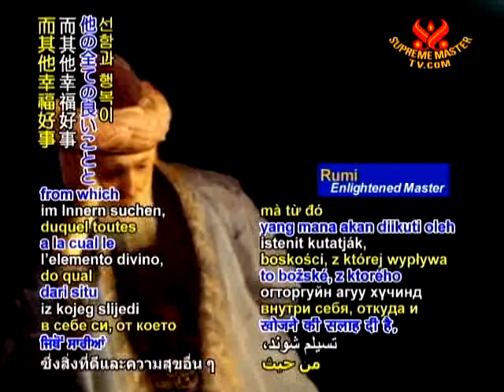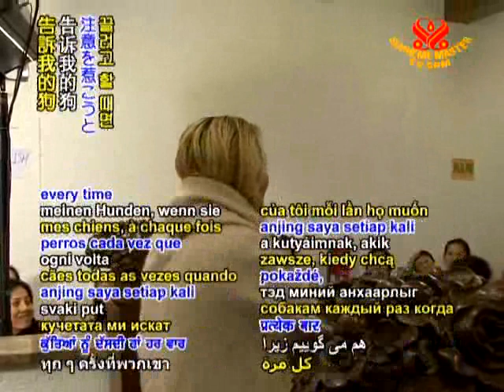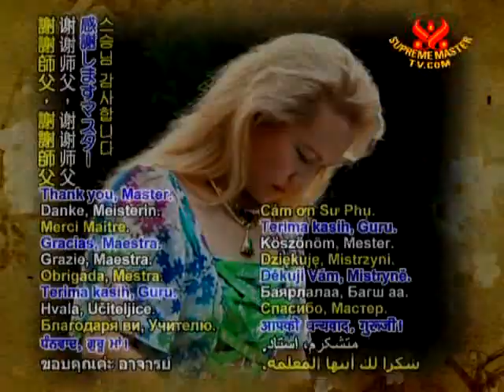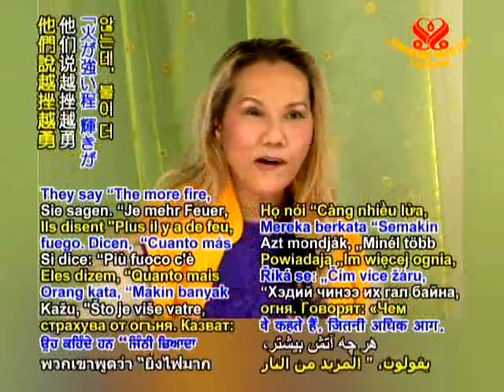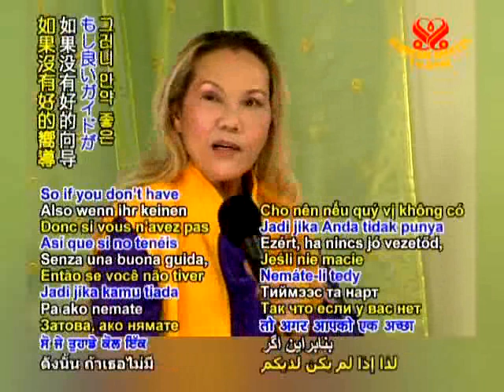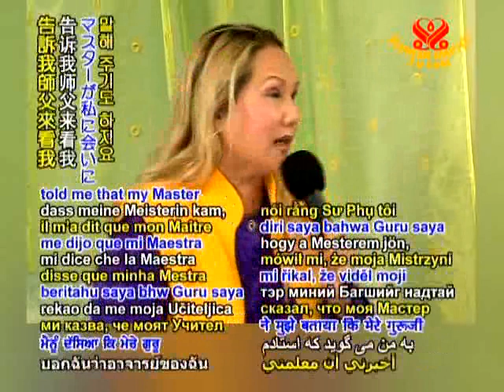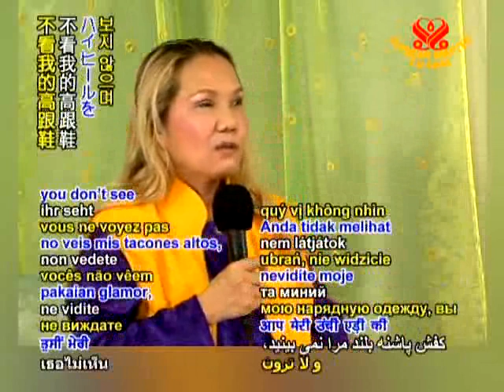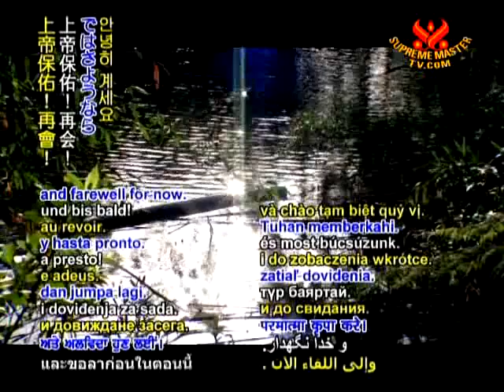Sacrifice to Help Others 2 2